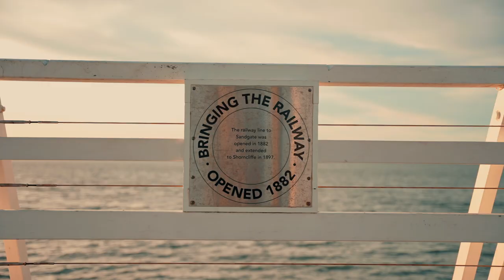A Magic place called Shorncliffe Pier | Sony A7IV + Sigma 24 - 70 | DJI Mini 2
This magical place is located in the city of Brisbane, Australia. Since we arrived we felt the beautiful vibe of the environment. A place full of fishermen having fun in their work and families sharing a quiet sunset. Australia surprises me more every day with its essence and wonderful things to portray in my lens.

Camera: Sony a7IV
Drone: DJI Mini 2
Lens: Sigma 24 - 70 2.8